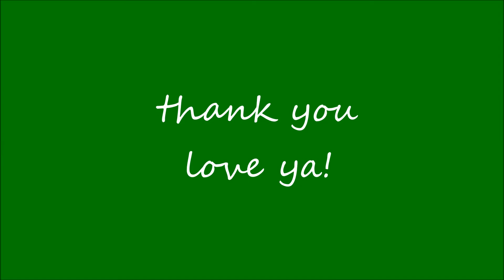Dianne and Rev Richard